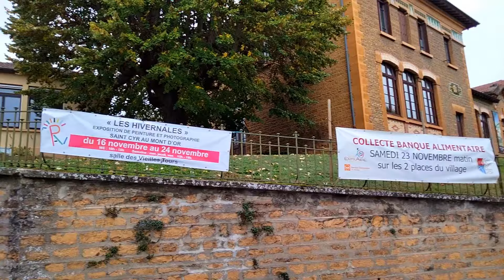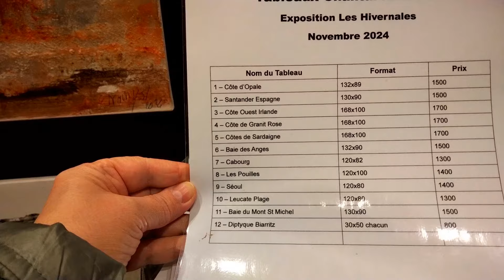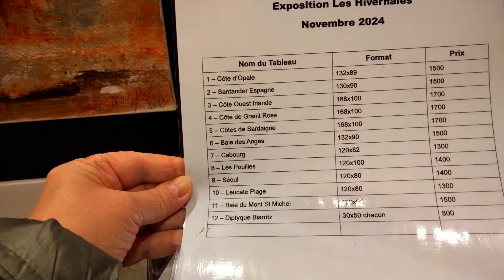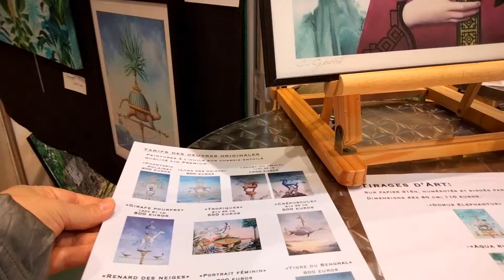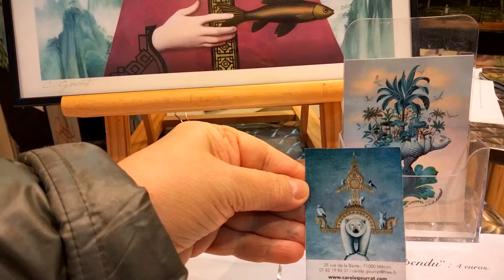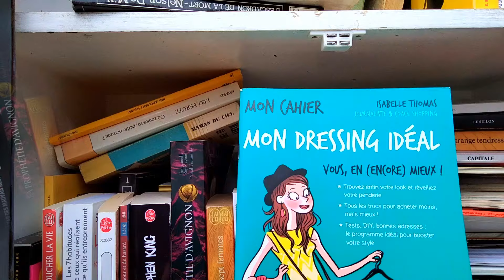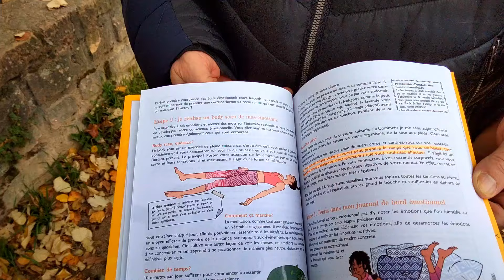Франция. Куда хожу за позитивом? Сколько стоит искусство? Находка дня.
Ещё одно небольшое видео о том, куда хожу с мужем за позитивом и где беру бесплатно книги для домашней библиотеки. Вы увидите, что сегодня продают французские художники, цены на картины и скльптуру. Побываете с нами в ещё одном уютном пригороде Лиона.